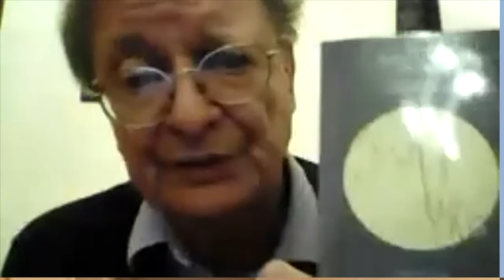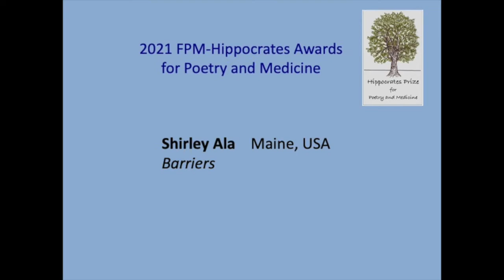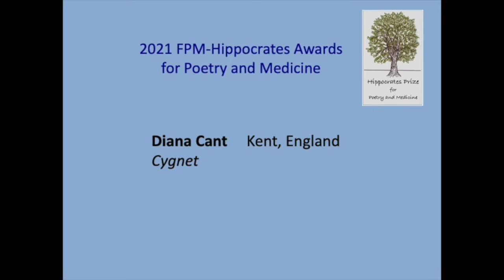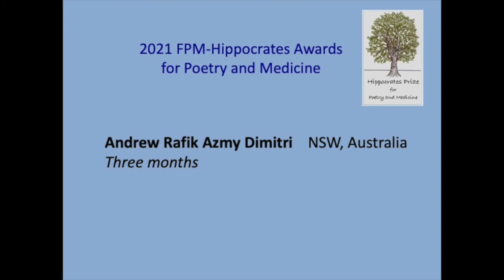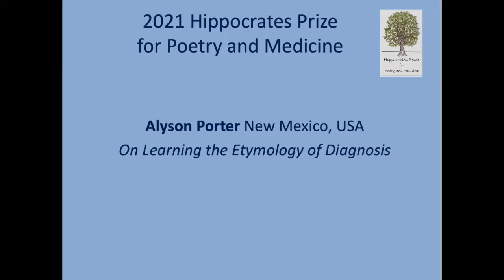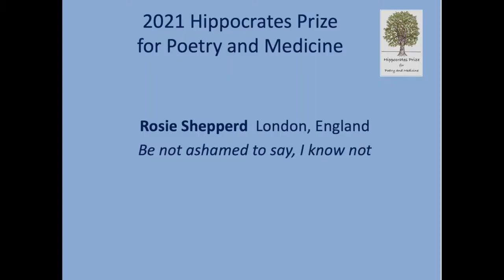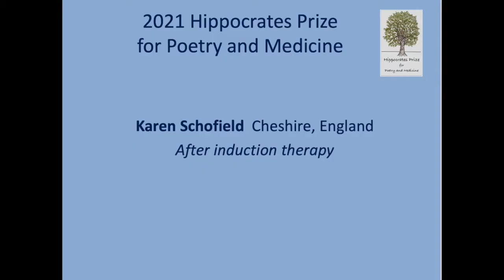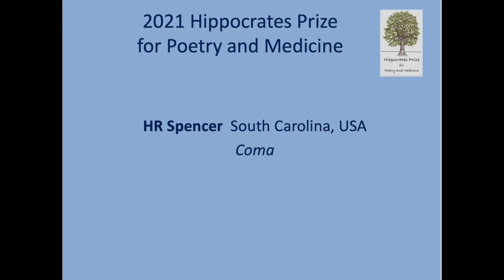Readings from the 2021 Hippocrates Prize for Poetry and Medicine: Commended Poets 2.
Listen to readings by commended health professional and open category poets (see below) in the 2021 Hippocrates Prize for Poetry and Medicine - the 12th year for the annual international Hippocrates Awards:
- Hippocrates Young Poets Prize
- FPM-Hippocrates Health Professional Awards
- FPM-Hippocrates Open Awards

You can  find out more at hippocrates-poetry.org about the poets, their inspiration, and  how to register for and contribute to our monthly Poems to Live for online sessions. We  welcome suggestions for poems (out of copyright) you would like read or to read  [must not your own].

The 2021 FPM-Hippocrates Awards were supported by Medical Society the Fellowship of Postgraduate Medicine [thefpm.org.uk], publisher of the Postgraduate Medical Journal and the journal Health Policy and Technology.

The Hippocrates Young Poets Prize was supported by healthy heart charity the Cardiovascular Research Trust [healthyheartcharity.com]

Mark Fiddes  Dubai, UAE
Antibodies for kids

For the love of strangers

Shirley Ala Maine, USA
Barriers

Jane Boxall Arizona, USA
Breakers

Louisa Campbell Kent, England
In between

Stuart Charlesworth Norwich, England
Handover

Iora Dawes Stafford, England
A referral from the ENT clinic

Andrew Rafik Azmy Dimitri NSW, Australia
Three months

David Francis Victoria, Australia
Monsoon

Andy Jackson Perth and Kinross, Scotland
Dementia Song

Ann Jay Ceredigion, Wales
Confessional

Michael James Leach Victoria, Australia
I recall when the kind ICU staff kept calm

Tom Lee Tynside, England
Bed 4

Alyson Porter New Mexico, USA
On Learning the Etymology of Diagnosis

Rosie Shepperd London, England
Be not ashamed to say, I know not

Karen Schofield Cheshire, England
After induction therapy

HR Spencer South Carolina, USA
Coma

Susan Thomas Surrey, England
Donning and Doffing

Emma Westermann
Bone's-Eye Shop